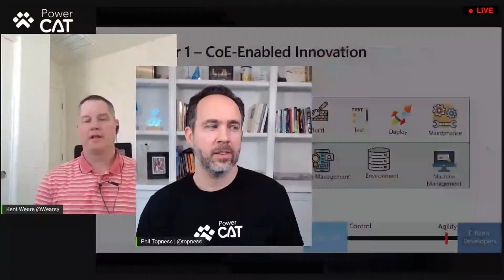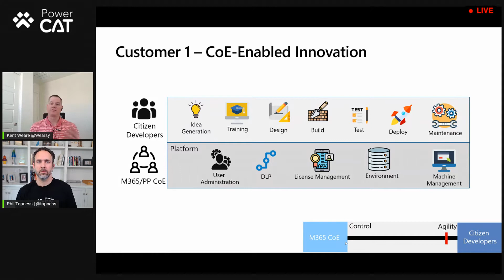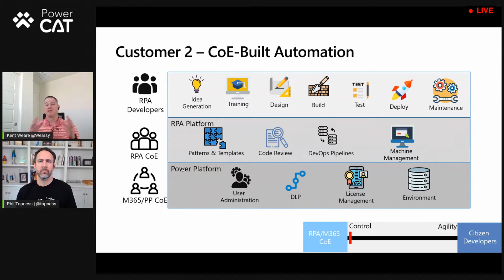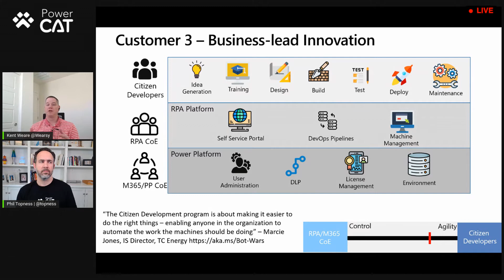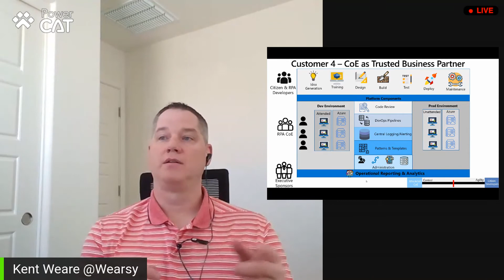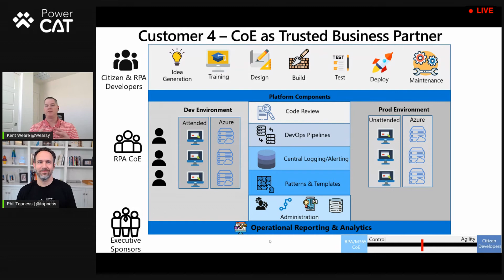HEAT up your RPA Center of Excellence with Kent Weare - Power CAT Live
Phil talks with Kent Weare about how to create a Center of Excellence to manage, monitor and measure RPA at your organization.  Kent shows four different models and discusses the HEAT framework for a successful CoE: Holistic Enterprise Automation Techniques, covering business exceptions, use of service accounts and more.